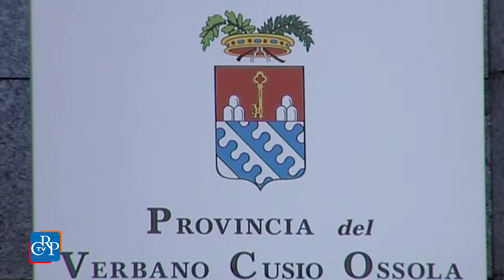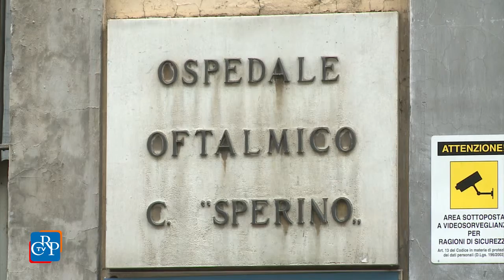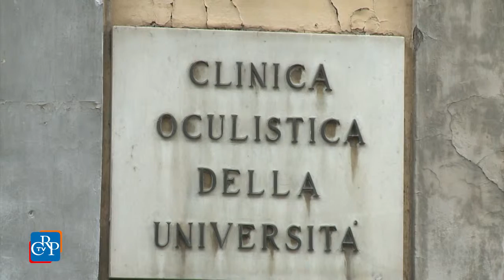CrpTv n.32 del 16 Ottobre 2015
Province, la riforma in Aula
In ricordo delle vittime sul lavoro
Seduta straordinaria sull’Oftalmico

Nella mattina del 13 ottobre, il Consiglio regionale si è riunito in seduta straordinaria sulla situazione dell’Oftalmico di Torino. Nella pausa di lavori sono state ricevute due delegazioni: una di lavoratori e utenti dell’oftalmico e una seconda - di amministratori e cittadini alessandrini - che ha consegnato al presidente del Consiglio una petizione con quasi 8mila firme per il mantenimento dell’attività alla clinica Sant’Anna di Casale Monferrato. Nel pomeriggio, l’Assemblea ha commemorato le vittime sul lavoro e ha iniziato l’esame del provvedimento di riordino delle Province.

PRIMO PIANO

01) Province, la riforma in Aula
Il Consiglio regionale ha iniziato l’esame del disegno di legge sul riordino delle funzioni amministrative conferite alla Province in applicazione della Legge Delrio. Il provvedimento prevede, tra le novità, la riallocazione in capo alla Regione di alcune materie come l’agricoltura, la formazione professionale e le politiche sul lavoro. Sull’argomento, ospitiamo Silvano Esposito, direttore del “Biellese”, che intervista due relatori del provvedimento
[interviste a: Davide Gariglio (Partito Democratico) e Gianluca Vignale (Forza Italia)]

02) In ricordo delle vittime sul lavoro
[intervento del presidente Laus]
Così il presidente del Consiglio regionale Mauro Laus ha ricordato, in Aula, le “morti bianche” in Piemonte, in occasione della 65esima Giornata nazionale per le Vittime di Incidenti sul Lavoro. Quindi l’Assemblea ha assistito alla lettura dei nomi delle vittime, osservando poi un minuto di silenzio.

03) Seduta straordinaria sull’Oftalmico
Su richiesta delle opposizioni, il Consiglio regionale si è riunito, il 13 ottobre, in sessione straordinaria sul destino dell'ospedale Oftalmico di Torino. La Giunta ha confermato la chiusura dell'attuale struttura, le cui attività saranno trasferite alla Città della Salute e all'ospedale Giovanni Bosco. L’Assemblea ha bocciato due ordini del giorno, rispettivamente di Forza Italia e di Scelta Civica, che chiedevano di non smembrare il nosocomio.

[interviste a: Stefania Batzella (Movimento 5 Stelle) e Alfredo Monaco (Scelta Civica per Chiamparino)]